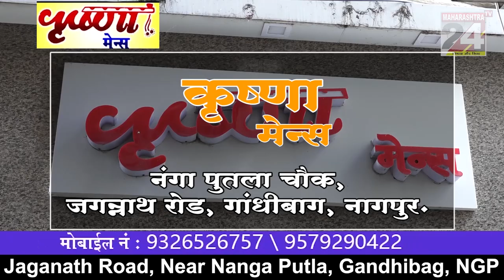यवतमाल - कुस्तीपटूचे लैंगिक शोषण करणाऱ्या भाजप खासदारावर कारवाई ची मागणी ll 19 Jan 2023 ll